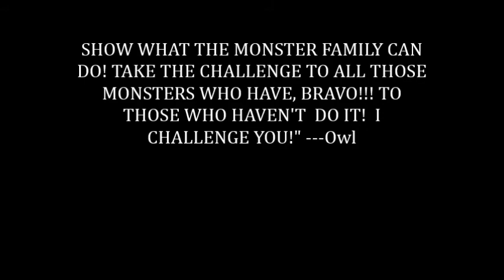Monster Family ALS Challenge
The "leader" of the monster family challenges his monsters to take the ALS Ice Bucket Challenge but unfortunately he did not. but he DID make a very GENEROUS donation!